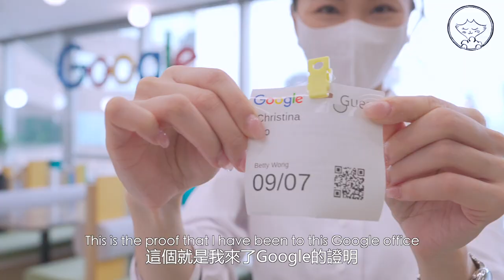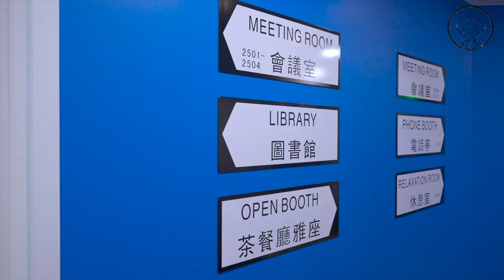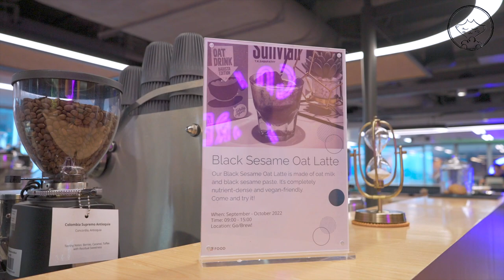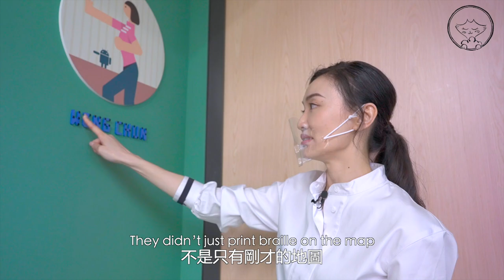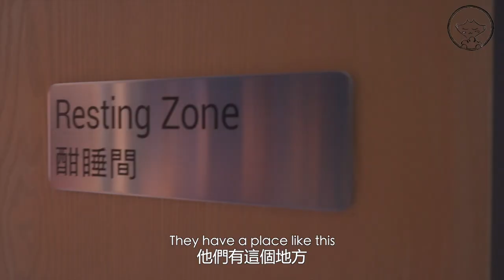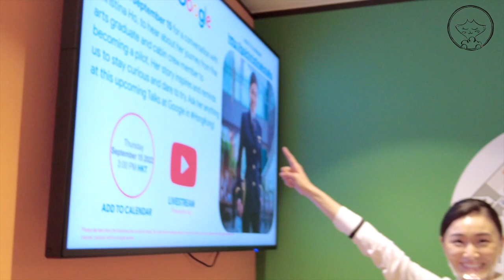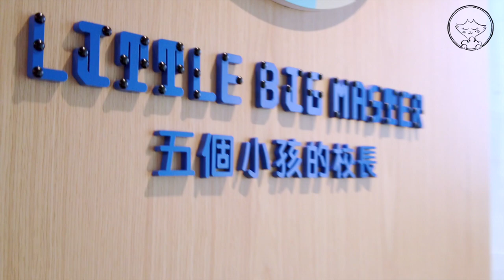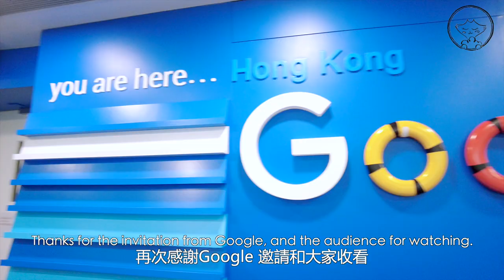【Google Hong Kong 1 Day Vlog】走進傳說中的Google香港 Office - Special Guest: Dooglers - With English Sub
WoW! 1 Day in legendary Google HK Office
Special Guest: Dooglers (Find out what Dooglers are by the end of the video!)

Before the talk, I had a chance to visit
I totally felt like I went on an exciting trip, as I found a lot of new and interesting facilities and things that I don't usually see in a “normal” office!! Watch the video to discover more!

LifeatGoogle is UNBELIEVABLE! In terms of company environment, atmosphere, employee benefits, and more! What impressed me the most is that Google makes physical health and mental health of their employees a top priority of the company.

It helps to unleash people's creative energy and grow their passion in what they do!

The topic I shared on Talks at Google is LivingYourPassion - encouraging others and yourself to live a motivated life. The more passionate you are at work, the more joyous and energetic you are.

A life full of enthusiasm is enough to fill you with energy every day.
I wish you are Living your passion.

好榮幸被 Google 邀請到 Talks at Google 分享 - (明天推出了!) 分享前更可以到 Google HK去一趟！有種去了旅行的感覺，發現很多新奇有趣，平常辦公室不會出現的事/東西!! 立即觀看影片就知道了

LifeatGoogle 不論是公司環境、氣氛、員工福利等，都實在太夢幻了！
很多細節中看到Google 非常關心員工的身心健康，讓員工可以發揮所長，做著自己有熱情的工作！

我於Talks at Google 分享的主題都是與熱情有關－Living your passion ，
讓自己／鼓勵別人過著充滿熱情的人生，
每一天注滿能量，越做越起勁，越做越快樂！

其實是很幸福的事。